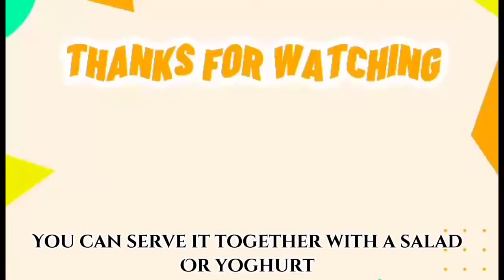HOW TO COOK PASULYA OR GREEN BEANS IN ARABIC STYLE WITH WHITE RICE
pasulya with meat
green beans
white rice in arabic sytle

Ingredients:
Meat
4 pcs tomato (diced)
1 large onion
1 cloves garlic
2 cups green beans/pasulya
1 spoon tomato paste
Chilliee

White rice arabic style::
3 cups soaked white rice
4 cups boiled water
Salt to taste
Some oil